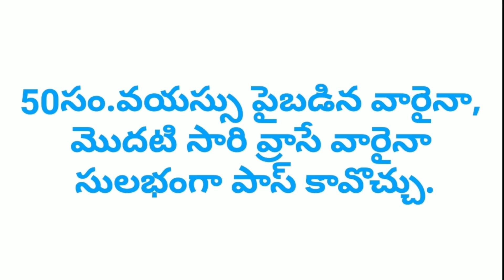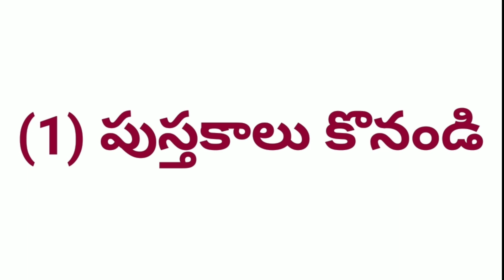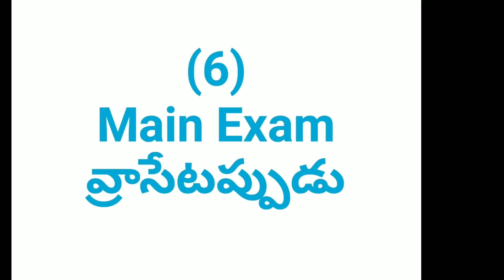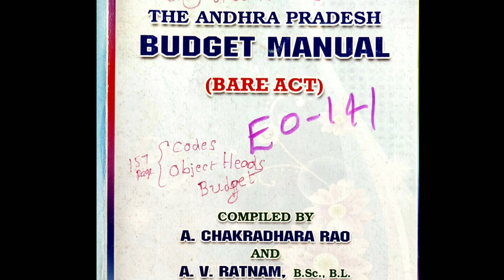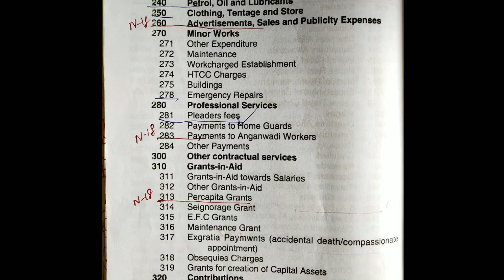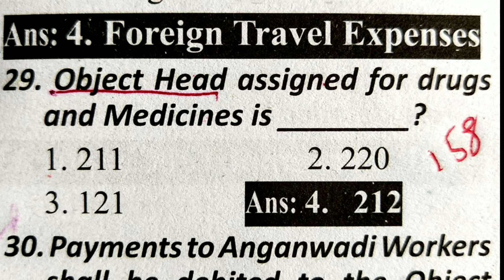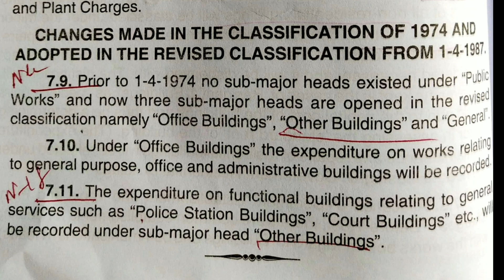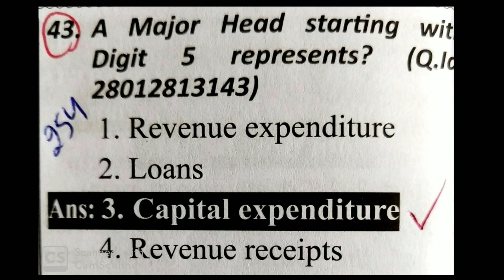EOT-141 GOT-88,97 సులభంగా ఎలా పాసవ్వాలంటే-చాశ్రీ: Part-1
*💠CHASRI DEPARTMENTAL TESTS💠*
*🔹Videos & Online Tests🔹*

*Departmental Tests సులభంగా పాస్ కావడానికి కొన్ని వీడియోలు చేశాను, కొన్ని sample videos కోసం క్రింది లింకును ఓపెన్ చేయండి, నచ్చితే FULL VIDEOS కోసం WhatsApp number కి మెసేజ్ పెట్టండి*

*👇 మీ పేపర్ కోడ్ కి సంబంధించిన వీడియోల కోసం క్రింది లింకులను ఓపెన్ చేయండి.మనీ పేమెంట్ చేసిన వారికి access ఇస్తాను, అపుడు వీడియోలు చూడవచ్చు. మరియు ప్రతి పుస్తకానికి ఆన్లైన్ టెస్ట్స్ ఉంటాయి, ఇంకా 100 మార్కుల గ్రాండ్ టెస్ట్ లు ఉంటాయి.*
*✅ మీరు నా వాట్సాప్ నంబర్ కి మెసేజ్ పెడితే మీకు మీ పేపర్ కోడ్ సంబంధించి వీడియోలు మరియు ప్రాక్టీస్ టెస్టులు అన్ని పంపిస్తాను, డిపార్ట్మెంట్ టెస్ట్ గ్రూపులో యాడ్ చేస్తాను*

*ఈ గ్రూపులో మీరు ఆలస్యంగా చేరినా అంతకుముందు పెట్టిన మెసేజ్ లు చూడవచ్చు*